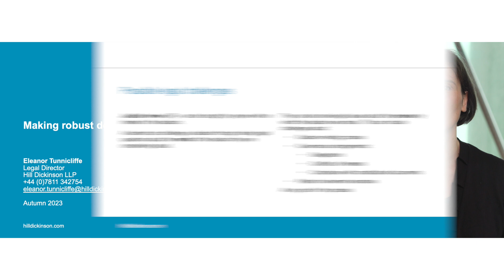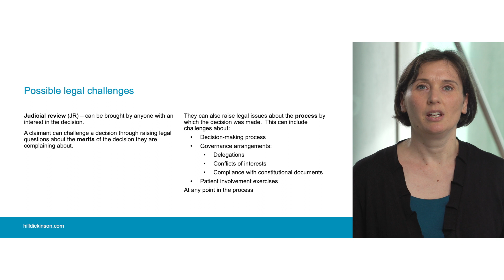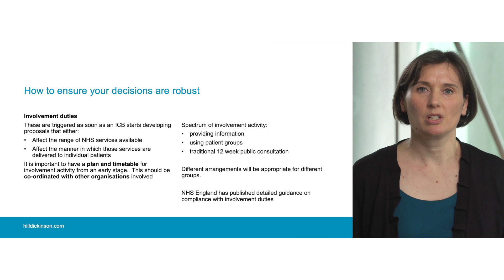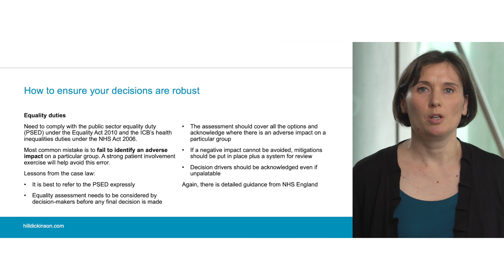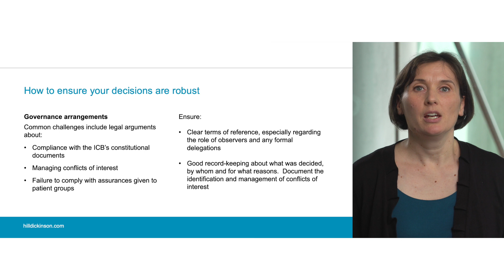Integrated Care Boards- How to ensure your decision making is robust | Hill Dickinson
In this Video, Legal Director Eleanor Tunnicliffe presents how ICBs can make robust legal decisions that will stand up to legal challenge. Providing her expertise, Eleanor explains the process of a Judicial Review, common challenges brought during the decision making process, an overview of involvement and equality duties and compliance with governance challenges.